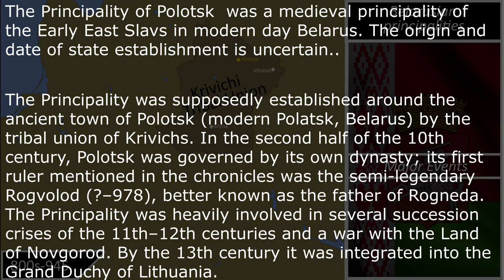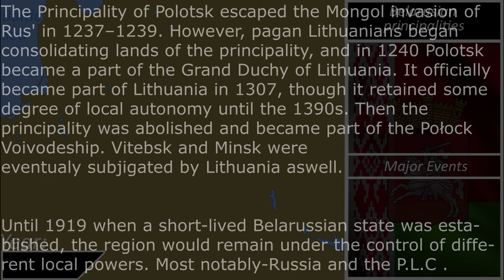History of Belarus Every Year Гісторыя Беларусі (945-2020)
This video shows the teritorial changes of Belarus and its predecessor -
the principality of Polotsk .